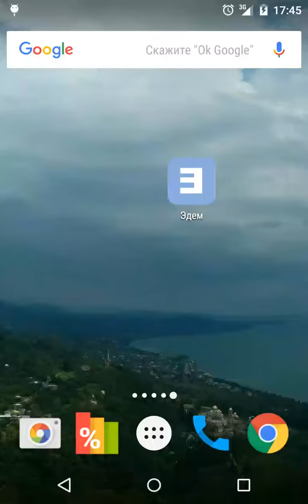HackatonM Edem app demo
Второе место.

- Виталий Большаков - Backend, сервер
- Александр Макаров - Backend, чуть дизайна
- Денис Поляков - Android
- Дмитрий Шевляков - Android